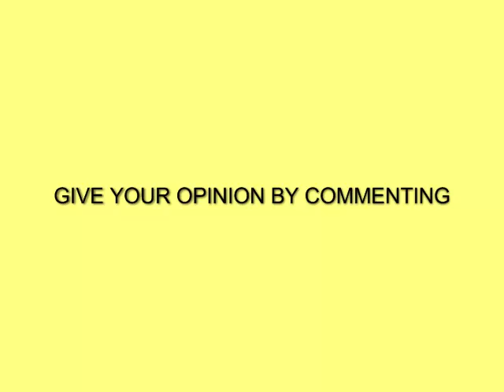Poll: Pepsi or Mountain Dew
Give your Opinion by Commenting !!
I think ,,